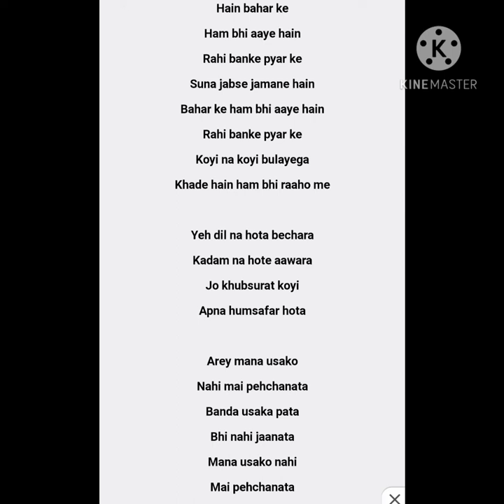yae dil na hota bechara ❤️